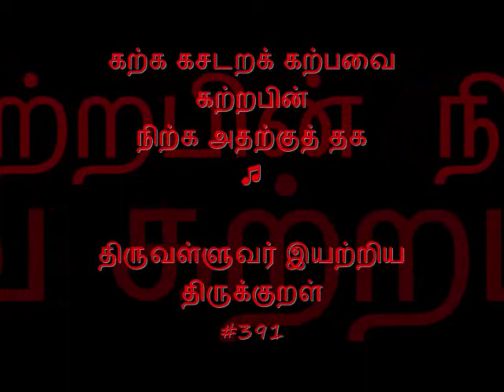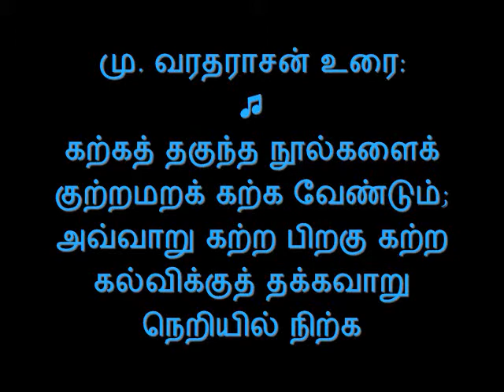Thirukkurall - Katka Kasadara - Tribute to Nelson Mandela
So learn that you may full and faultless learning gain, Then in obedience meet to lessons learnt remain. Let a man learn thoroughly whatever he may learn, and let his conduct be worthy of his learning. #391

(English Translation and Commentary by Rev Dr G U Pope, Rev W H Drew, Rev John Lazarus and Mr F W Ellis)